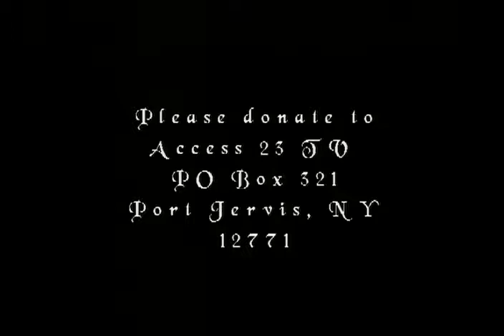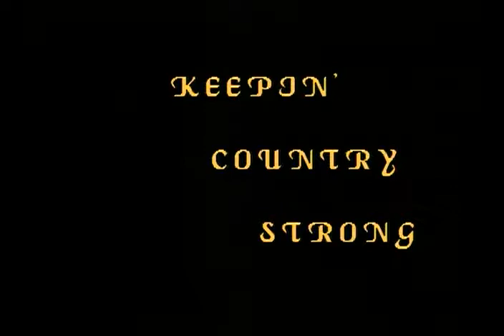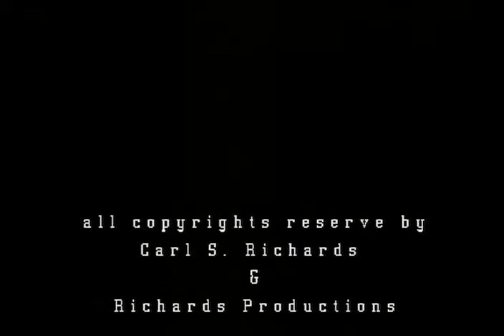KCS - ECPW - Mr Phil - Marty Grifone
KEEPIN' COUNTRY STRONG - Hosted by: Carl S Richards - Co Host:  -  Donna Seekamp  -   AWARD WINNING SHOW !